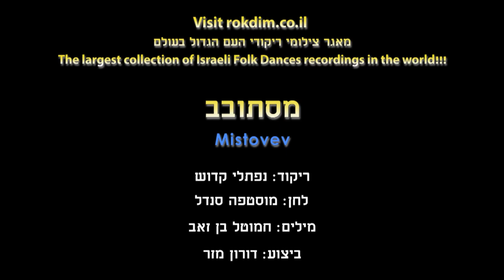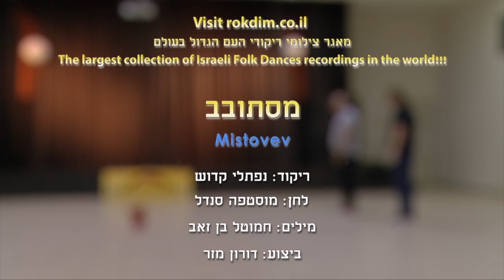Mistovev - Dance | מסתובב - ריקוד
שם הריקוד: מסתובב
שנת חיבור: 1999
צורה: מעגל
כוריאוגרפים: נפתלי קדוש
מבצעים: מזר דורון
מלחינים: סנדל מוסטפה
תמלילנים: בן זאב חמוטל
חברות: הד ארצי

Dance Name: Mistovev
Creation Year: 1999
Shape: Circle
Choreographers: Naftali Kadosh
Performers: Mazar Doron
Composers: Sandel Mustafa
Lyricists: Ben Zehev Chamutal
Companies: hed Artzi